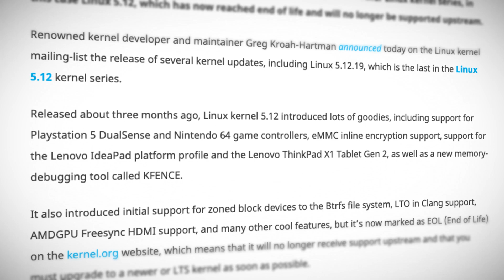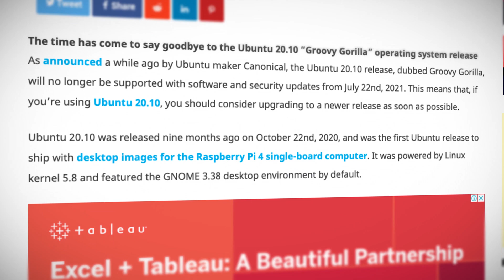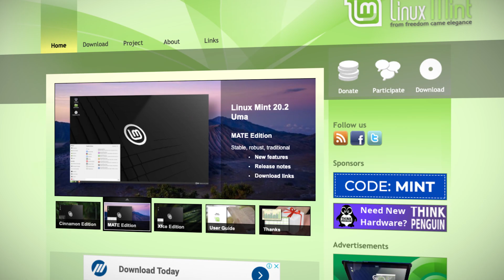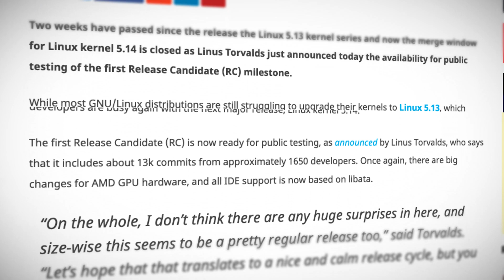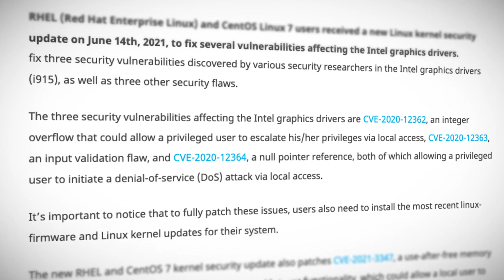Linux Kernel 5.14 Release Candidate | Linux This Month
In Linux News this month, Cara Nolte takes a look at the recent Release Candidate for Linux kernel 5.14, now ready for public testing, as well as a new release for Linux Mint 20.2 aka “Uma”. And as we say hello to some, we need to say goodbye - first to Linux kernel 5.12 as it is now end of life, and also to Ubuntu 20.10 (Groovy Gorilla) which is also EOL. Finally, the Debian Bullseye release is fully frozen, and Cara takes a look at kernel security update news for RHEL7 and CentOS7.

0:00​ Introduction
0:37​ Linux Kernel 5.12 EOL
1:02 Debian Bullseye release fully frozen
1:31​ Ubuntu 20.10 EOL
2:00 Linux Mint 20.2
3:00​ Linux Kernel 5.14 RC
4:27 Security updates for RHEL7 and CentOS7

Linux Mint 20.2 “Uma” has been released with the Linux 5.4 kernel

Linus Torvolds Announces the First Release Candidate Milestone for Linux Kernel 5.14

Kernel Security Updates Have Been Released for RHEL7 and CentOS7